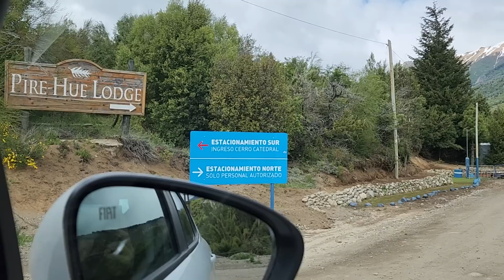Mira estos increíbles paisajes en esta carretera de Argentina. Le tocó manejar a Camarón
Mira los asombrosos paisajes de esta carretera en Argentina. A Camarón le tocó manejar